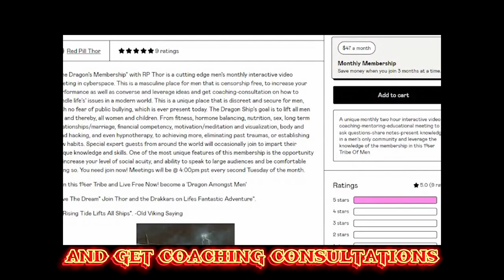Raith on Fathers and Daughters